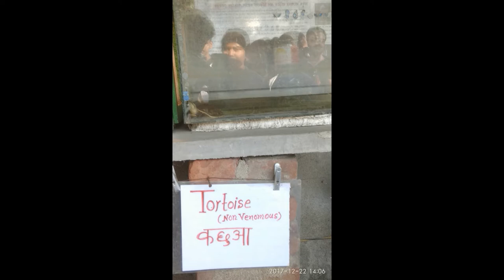Panchet ka photos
hlw frnds...
namaste frnds...
mai appko aj panchet ka kuch photo dikhayunga..
panchet ek bohot hi a6a spot hai picnic ke liye...
app family ke sath , tution tour, school tour se ja sakte ha...
app agar ek student hai toh app panchet pe ja ga bohot kuch sik sakte hai..
panchet pe 3 main spot hai:- dam, snake park, khadan...
main panchet se ghum ke aya hu..
mujko bohot hi maja aya ... or main 100% sure hu.. ki jo log bhi panchet jaye ga unlogo ko bohot hi maja ane wala hai jo log avhi tak nhi gaye hai toh unlog ko jarur jana chahiye.

or kuch bhi app jan na chate hai toh niche comment box pe comment kare...
or app personally muj se baat karna chate hai toh mere ko e-mail kar sakte hai...
or mera facebook link hai